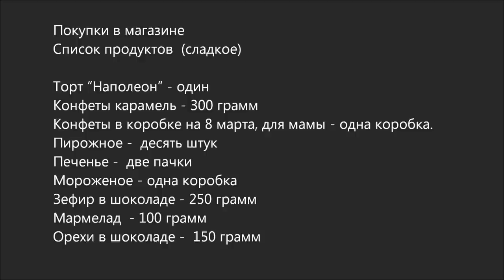Russian Audio Text 5 (покупки в магазине - сладкое)